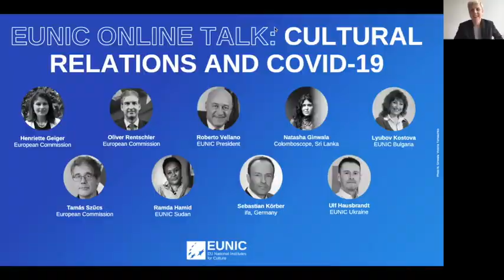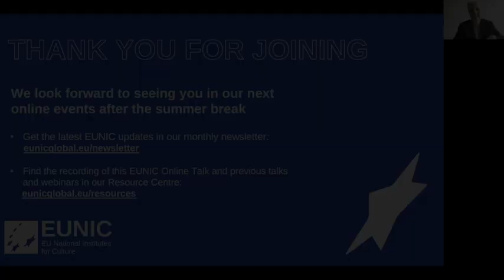EUNIC Public Debate: Cultural Relations and Covid-19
What is the impact of Covid-19 on the European cultural relations sector? In this online debate, the findings of the EUNIC survey report were discussed and ideas on how to move forward exchanged. Questions included: How can we ensure that, after this crisis, cultural relations continue to build trust and understanding between the people of Europe and the wider world? How to do inclusive digital cultural relations? And how to strengthen advocacy for cultural relations when EU foreign policy seems to heavily focus on defence and security policy?

Speakers of this debate held on 15 July 2020 included Oliver Rentschler, Director Inter-institutional Relations, Policy Coordination and Public Diplomacy, EEAS; Henriette Geiger, Director People and Peace, DG DEVCO, European Commission; Tamás Szűcs, Director Culture and Creativity, DG EAC, European Commission; Natasha Ginwala, Artistic Director Colomboscope Festival in Sri Lanka; Lyubov Kostova, EUNIC representative in Bulgaria; Ulf Hausbrandt, EUNIC representative based in Ukraine; Sebastian Körber, Deputy Head of ifa (Institute for Cultural Relations, Germany); Randa Hamid, Project Coordinator “Sudan and Europe – Creative Connections” as well as Roberto Vellano, President of EUNIC.